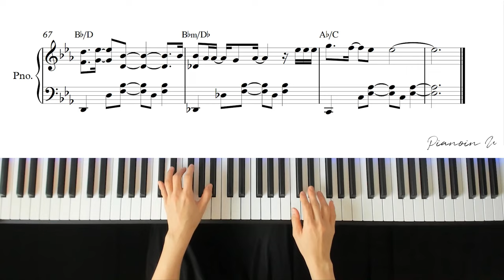RIIZE 라이즈 'Love 119' / Piano Cover / Sheet